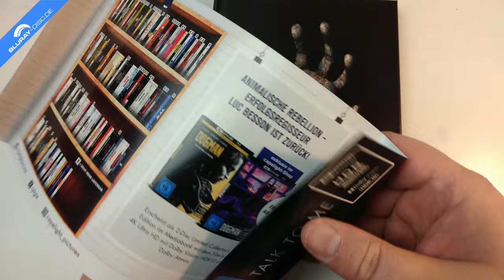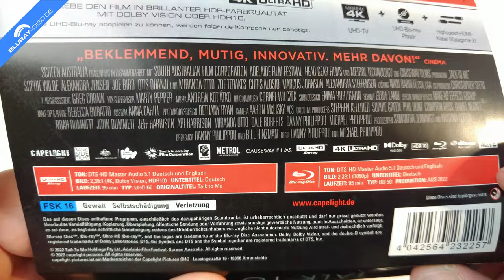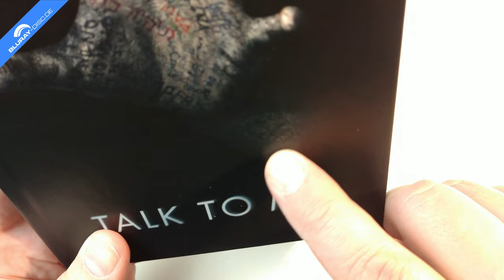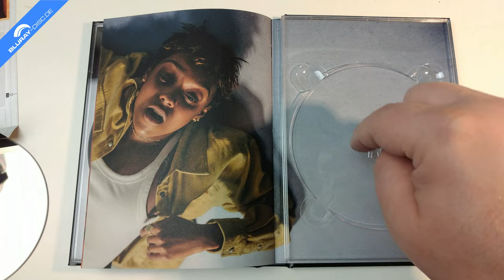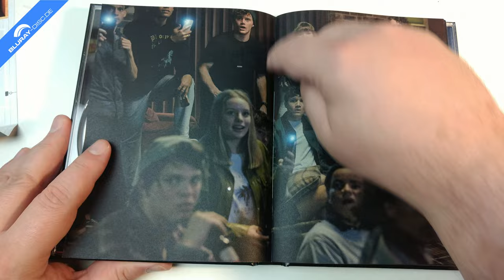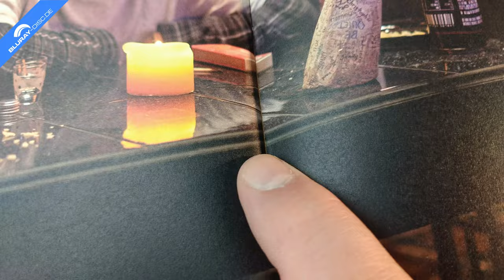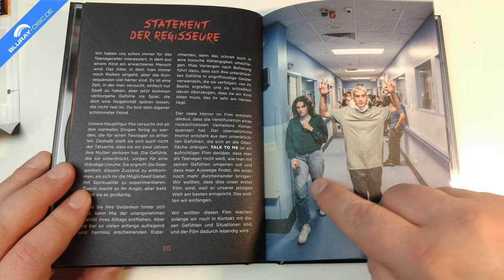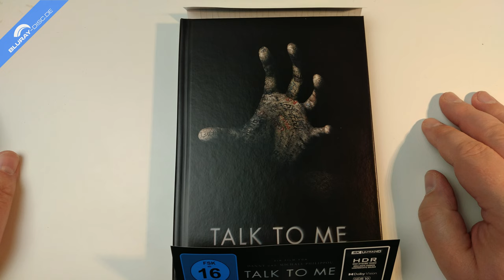Unboxing TALK TO ME (Limited 4k-UHD/Blu-ray Disc Mediabook Edition) von Capelight Pictures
Heute packe ich für euch den australischen Horrorthriller TALK TO ME aus dem Jahr 2022 aus, der sowohl im Keep Case, als auch zeitgleich im Steelbook, sowie im hier vorgestellten Mediabook erscheint, welches den Film auf 4k-UHD Disc und auf Blu-ray Disc enthält.

Herausgeber: Capelight Pictures
Vertrieb: Al!ve AG
Cast: Alexandra Jensen, Alexandria Steffensen, Ari McCarthy, Cass Cumerford, Chris Alosio, Hamish Phillips, James Oliver, Jett Gazley, Joe Bird, Kidaan Zelleke, Kit Erhart-Bruce, Marcus Johnson, Miranda Otto, Otis Dhanji, Sophie Wilde, Sunny Johnson, Zoe Terakes
Regisseur: Danny & Michael Philippou
Sprachen: Deutsch & Englisch dts-HD Master Audio 5.1
Untertitel: Deutsch
Region: A, B, C
Laufzeit: 94 Minuten
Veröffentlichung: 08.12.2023